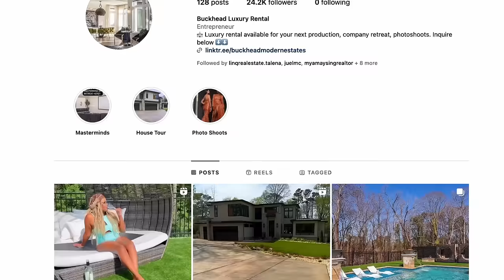Maybach Conversations with Trey the Realtor & Nehemiah Davis! Episode 2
Discover the ultimate wealth-building strategies with Trey the Realtor and Nehemiah Davis

In this exclusive interview, they share invaluable insights on unlocking financial freedom, how to give back successfully to your community and building strong foundations in your marriage!

Don't miss out on expert advice that could transform your financial future.